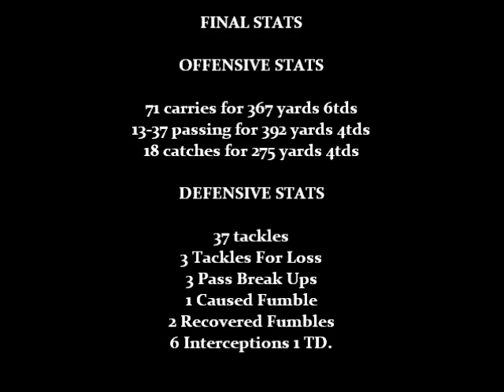Marlon Moore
Marlon Moore Senior Highlights. Vigor High School Prichard, Alabama 36610 5'9 170lbs